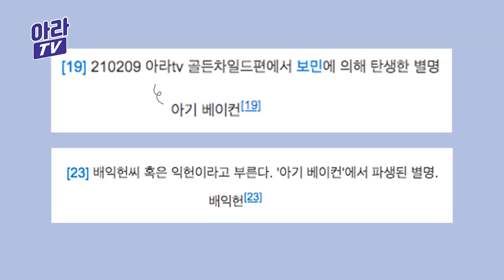★ 아라TV 하이라이트 ★ [1탄] 레전드의 귀환! 골든차일드 킹갓제너럴 텐션 모음!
✨ Golden Child ✨

또 다시 아라TV를 뒤집다 못해 찢고 간 금둥이들!
오늘도 골망진창! ᕕ( ᐛ )ᕗ
골든차일드 X 골드니스의 대환장 랜선팬싸부터
금둥이들 장꾸력 폭발! 아라벨까지~🎶

이 영상을 보는 당신은 이미 골며들었습니다...